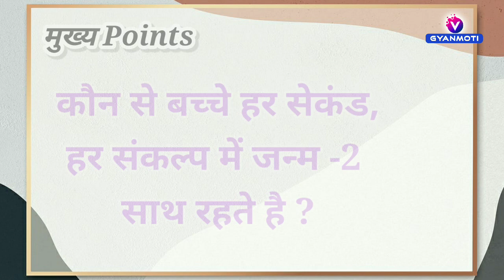01 April 1978/ Avyakt Murli BapDada/ अव्यक्त मुरली/ 01 अप्रैल/ बापदादा/ Bk Bharat Bhusn/ BK Vijay